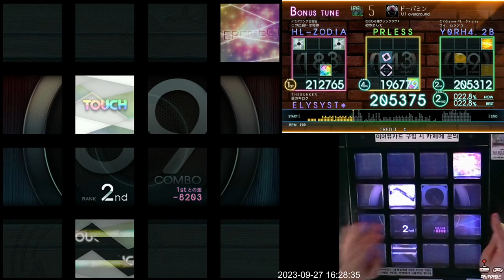[Jubeat beyond the Ave.] ドーパミン BSC EXC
Lv. 5
Note: 390